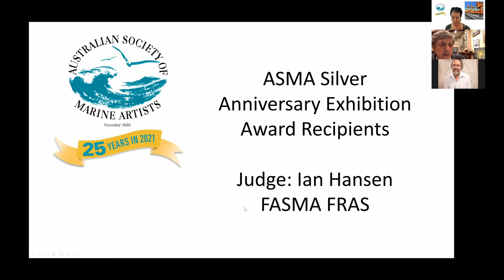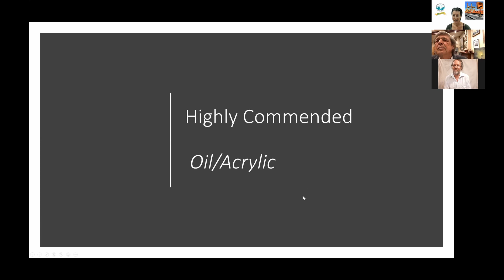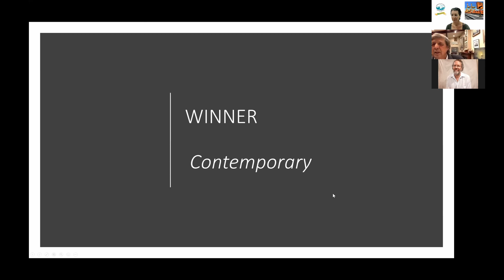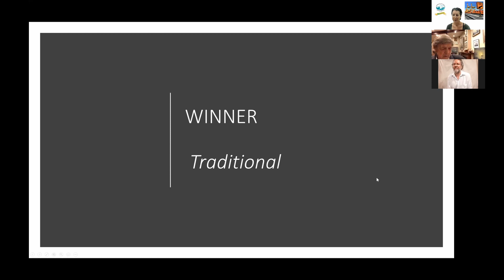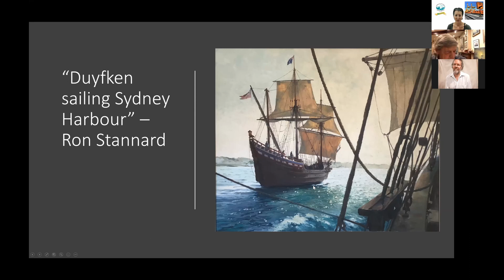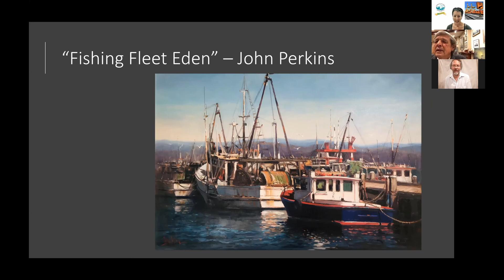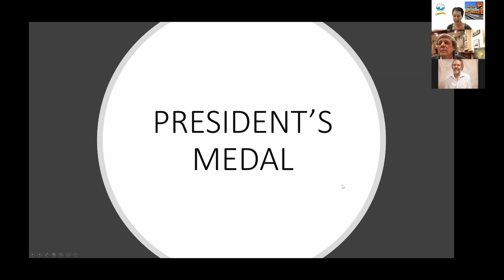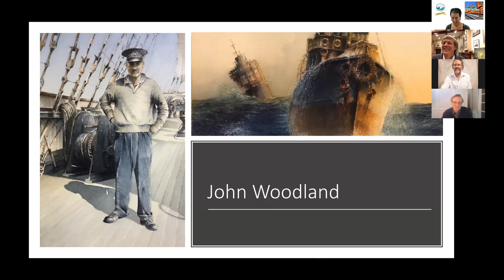ASMA Silver Anniversary Exhibition Launch, October 1, 2021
Launching our 25th Anniversary 3D online exhibition is a 30 minute zoom presentation featuring Special Guest Speaker and Judge, Ian Hansen FASMA FRAS, ASMA President Karen Bloomfield and Master of Ceremonies, Victoria Vice President, Julian Bruere.
until November 30, 2021.